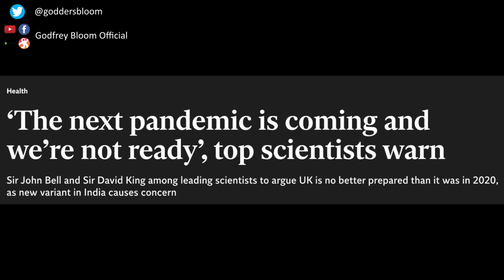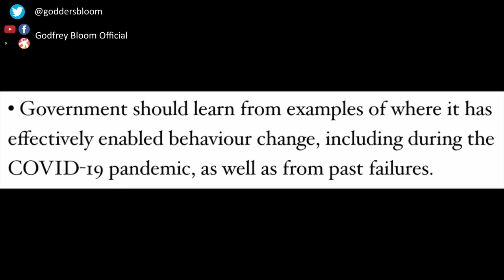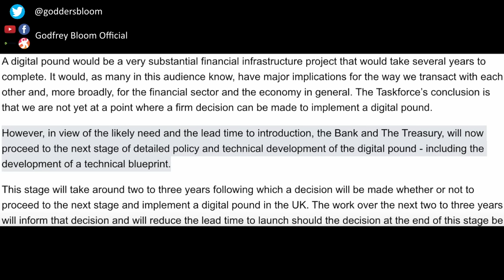Godfrey Bloom On ULEZ, COVID, WEF, UK Politics & His Libertarian Roots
We talked COVID, ULEZ, The WEF (World Economic Forum), UK Politics & Libertarianism.

PHYISCAL GOLD - PROTECT Your Wealth - Become Informed!

BOOKS:
Magic Of Banking

Billy Nomates

Dinosaurs Guide

Guinea a Minute

Godfrey Bloom is a libertarian author with six books published on both military history & Austrian School Economics. He worked in the City of London where he won an international prize for fund management. He represented Yorkshire & Lincolnshire in the European Parliament. During his term of office he attracted over sixty million views on his chamber speeches exposing State bank & tax malpractice on Facebook & You Tube. Thought to be an all time record. He brought experience if not influence to the mainly lay EU Parliamentary Monetary & Economic Affairs Committee, putting both members & European Central Bank President under unaccustomed pressure. Godfrey Bloom is holder of the Territorial Decoration & bar, Sovereign’s Medal, Armed Forces Parliamentary Medal & European Parliamentary silver medal. He is married to one of Europe’s leading equine physiotherapists.